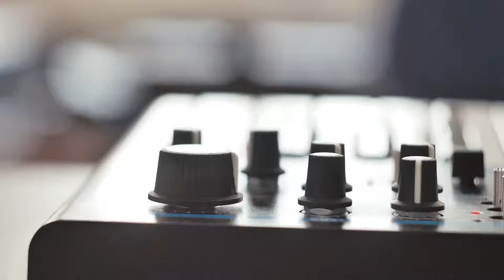Keyboard Synthesizer - Free Stock Creative Commons Video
Free video that you can use for any personal and commercial purpose about Keyboard Synthesizer.